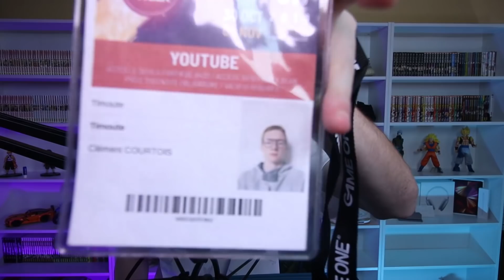LES SOUVENIRS D'UNE EPOQUE LOINTAINE ( svp ne pas screen !)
Wsh bien ou quoi ? Bon j'espere que la video va te plaire, dit le moi en commentaire !

Merci a tous d'avoir regardé la video bisou !